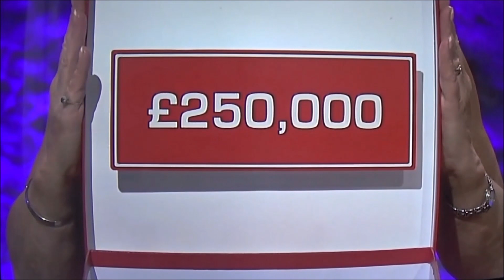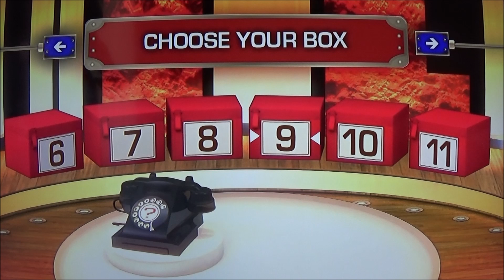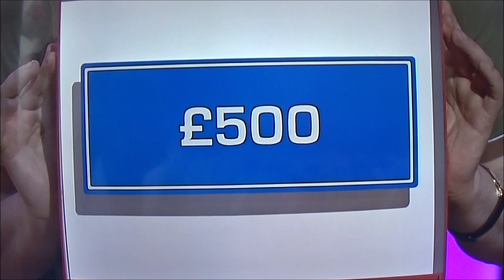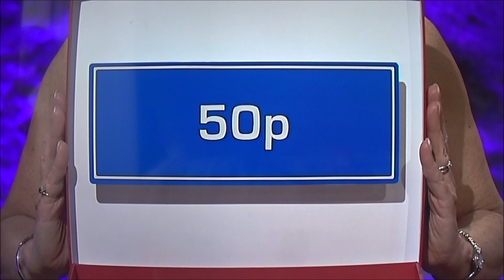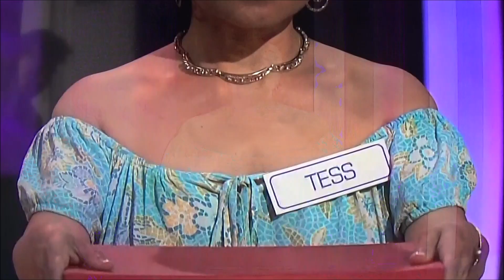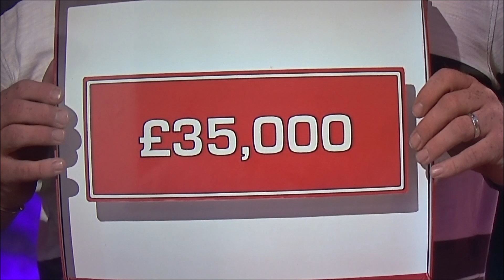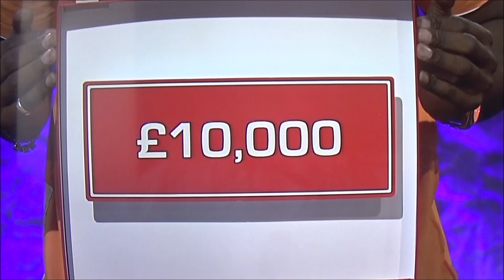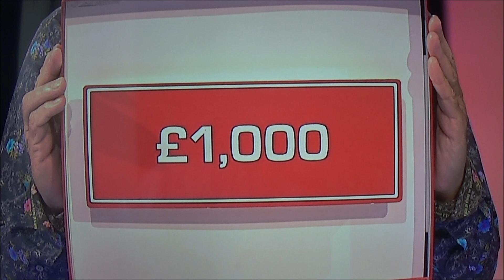BRS Plays Deal Or No Deal Family Challenge DVD Game! S1:E11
Welcome Viewers To The Eleventh Episode Of Brandon Plays Deal Or No Deal!
Watch Brandon Trying To Win £250,000 Or Beat The Banker In The Deal Or No Deal Family Challenge DVD Game!